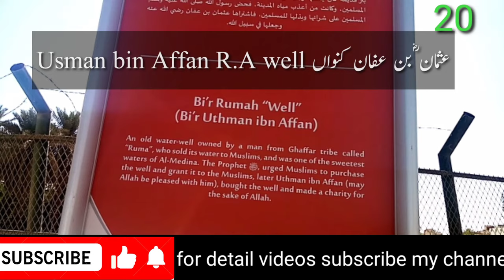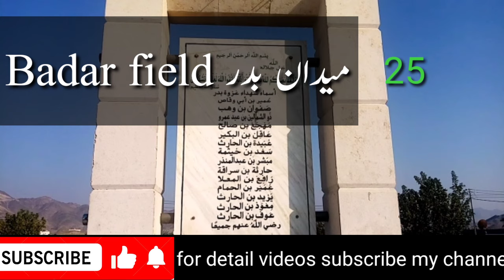places to visit in Madina | ziyarat e Madina | list of Madina ziyart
This video is a list of places of Madina. These places have great islamic histories. Muslims of all the world should visit these place whenever they come in this holy city.
List of ziyarat in Madina